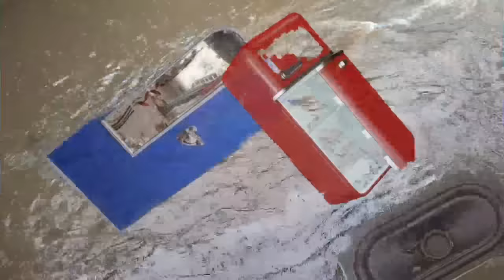வெள்ளத்தில் ஆட்டம் போடும் கூட்டம் | இனி கார் பைக் வாங்க கடைக்கு போக வேண்டாம்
வெள்ளம் பரிதாபங்கள் :
     வெள்ளத்தில் மிதந்து வரும் பொருட்களை வீட்டிற்கு எடுத்து செல்லும் சின்ன பொண்ணு வசந்தி அக்கா காமெடி.
   வெள்ளத்தில் ஆட்டம் போடும் கூட்டம்
வெள்ளத்தில் பைக் கார் கிரைண்டர் மிக்ஸிலா வருதா ஓடி வாங்க தூக்கிருவோம்😃 @soniamahi
Galatta kalyanam :

Pongal Celebration

Mahi Family